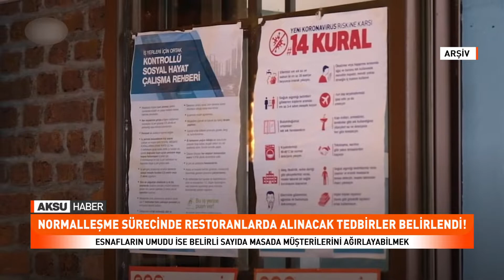Normalleşme Sürecinde Restoranlarda Alınacak Tedbirler Belirlendi!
Esnafların Umudu İse Belirli Sayıda Masada Müşterilerini Ağırlayabilmek
Türk Standartları Enstitüsü, normalleşme sürecine geçildiğinde restoranlarda alınacak tedbirleri belirledi.
Restoranlarda masalar sosyal mesafeye uygun şekilde hazırlanacak. Her masada hijyen ürünleri yer alacak. Çatal, kaşık ve bıçaklar paketli şekilde masaya koyulacak.
Müşteriler içeriye hes kodlarıyla girecek, masalar her müşteriden sonra temizlenecek, gerekirse dezenfekte edilecek. Türk Standartları Enstitüsü uzmanları gerekli denetimleri yapacak.
Esnafların umudu ise belirli sayıda masalarda müşterilerini görebilmek.